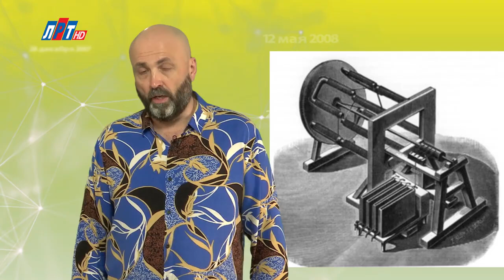29 АВГУСТА В ИСТОРИИ - Николай Пивненко в проекте ДАТА – 2020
29 АВГУСТА В ИСТОРИИ

© ПК-НиколайПивненко-2020